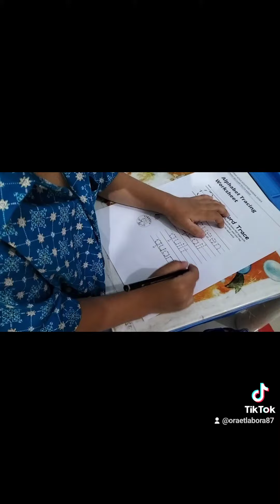Tes pengetahuan siswa dengan Jujur